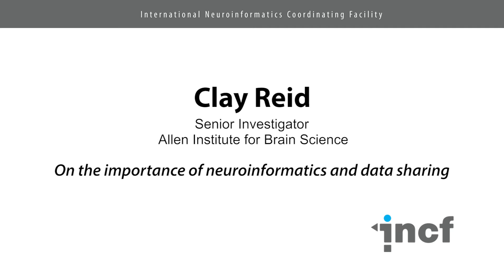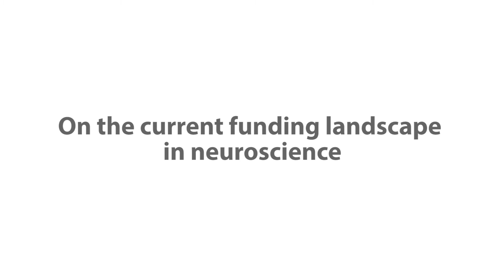Clay Reid on the importance of neuroinformatics and data sharing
Hear Clay Reid, senior investigator at the Allen Institute for Brain Science, talk about why neuroinformatics and data sharing is key for addressing the challenges in neuroscience.

About INCF
The International Neuroinformatics Coordinating Facility (INCF), together with its 17 member countries, coordinates collaborative informatics infrastructure for neuroscience data integration and manages scientific programs to develop standards for data sharing, analysis, modeling and simulation in order to catalyze insights into brain function in health and disease.